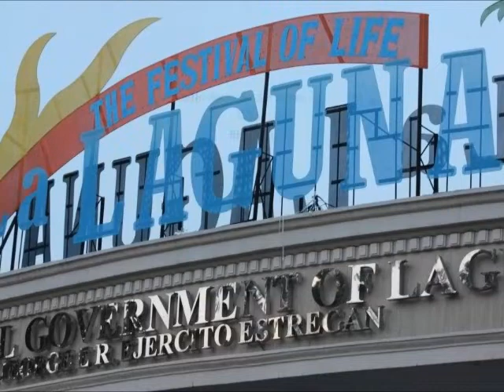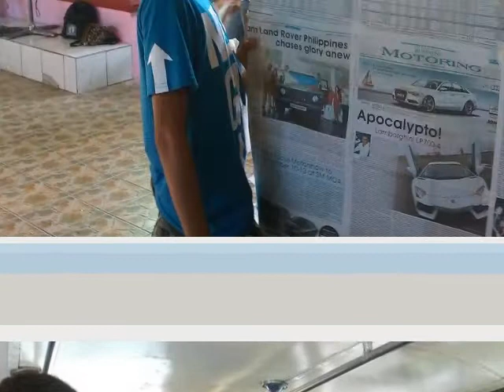La Laguna Festival 2012 Sta. Cruz LLD's Memories :'D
Took me a lifetime to Finish this XD Sana po magustuhan nyo. :-)
Nkakaiyak yung una kong ginawa kso na corrupted kya gumawa po ako ulit ng bago pero masaya na. XD mas maganda kse masaya.

Songs included:
Up all night - 1D
can't kepp my hands off you - simple plan
Uh oh oh - justin bieber
Call me maybe - Carly Rae Jepsen
:'3

to those foreign watchers i just made this for my La Laguna dancer Family in my local town as a thank you gift for everything.hope u like it. :P